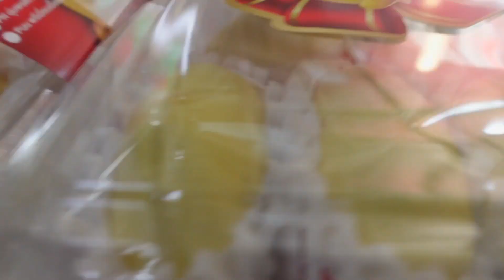Amazing Durian Cutting Skills, Ice Cream with Durian at Large Durian Wholesale Market Thailand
Amazing Durian Cutting Skills, Ice Cream with Durian at Large Durian Wholesale Market Bangkok Thailand @asianfoodparadise

Price: 180 THB / KG